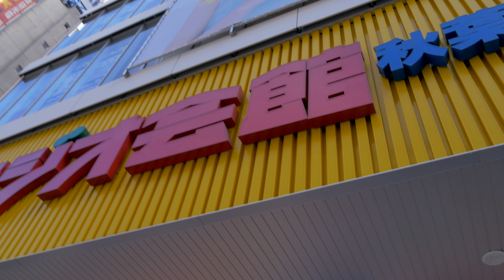2017.4.27 Akihabara Radio kaikan 4K [秋葉原]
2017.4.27 Akihabara Radio kaikan 4K [秋葉原]